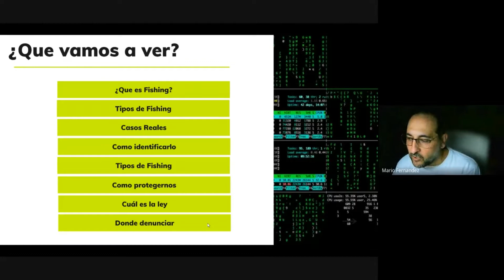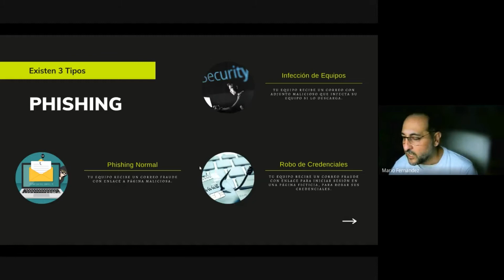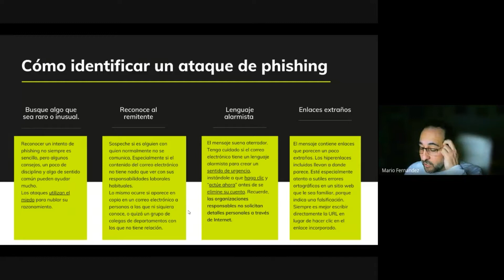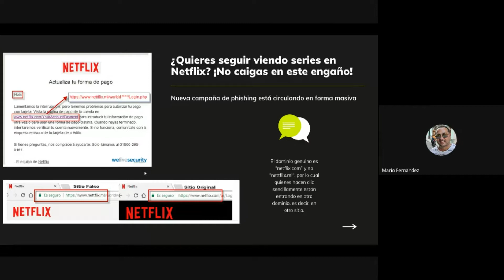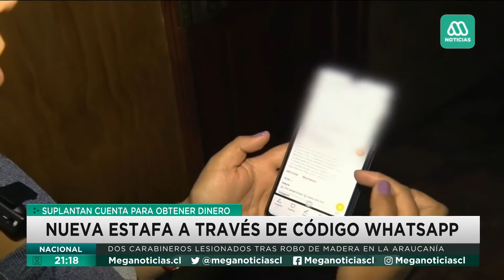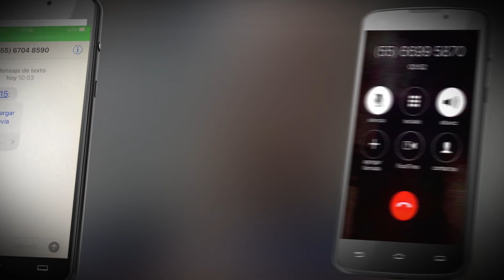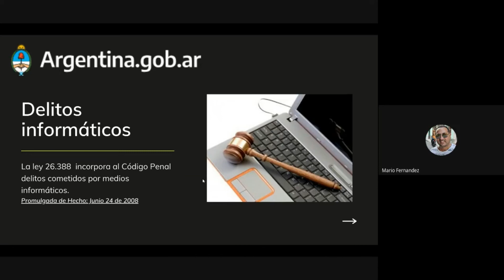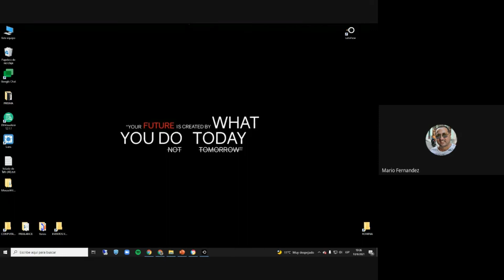COMPUTACION - PROF. MARIO FERNANDEZ - Phishing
Power Point